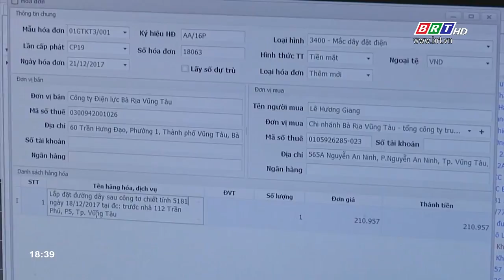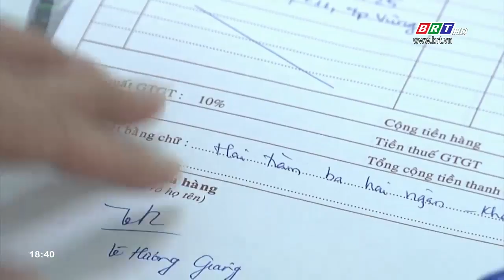Thanh toán tiền điện qua hệ thống ngân hàng lợi đơn lợi kép